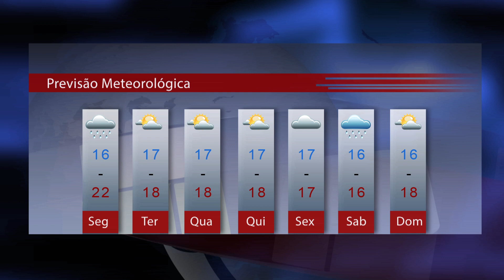Síntese Semanal - 25 de Novembro - PortoSanto.TV